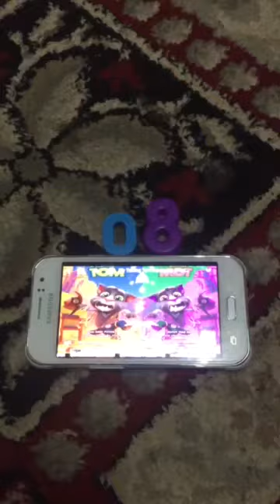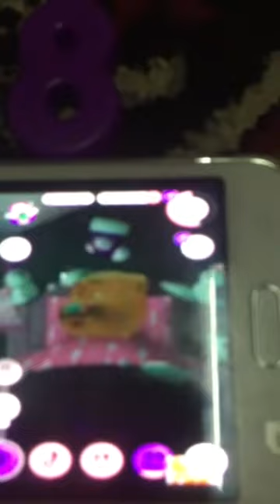٢٧ مايو، ٢٠٢٠